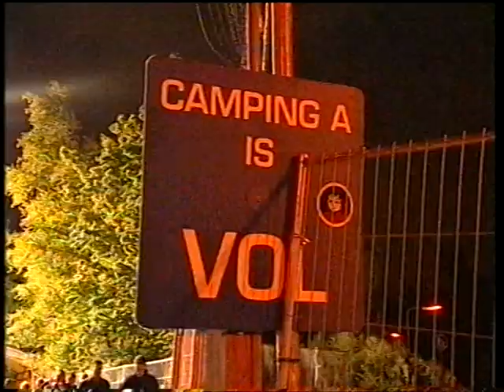Pinkpop 2001 met Krezip, Anouk, Michael Franti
Pinkpop verslag 2001